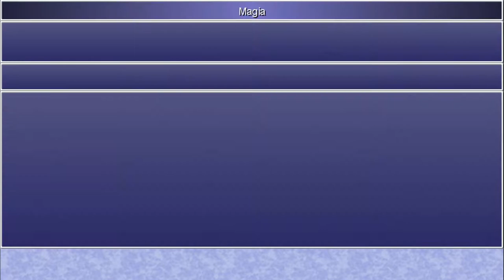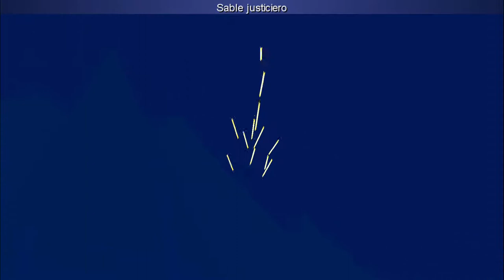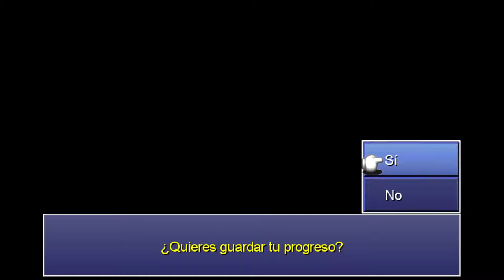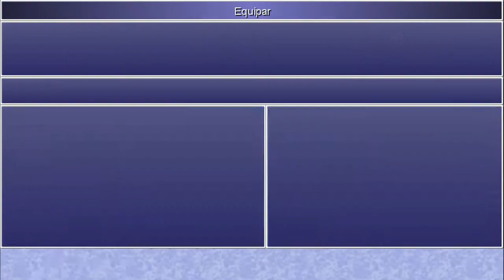Final Fantasy IV: The after years - cap.27 - El cielo se cae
¡Oh, no!